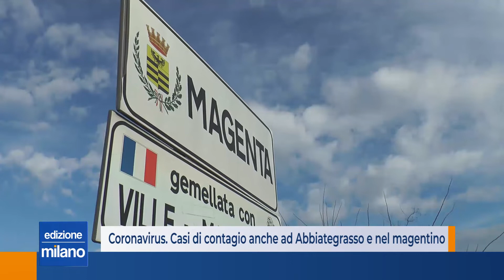Coronavirus. Casi di contagio ad Abbiategrasso e nel magentino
Confermati tre casi ad Abbiategrasso e altri nel territorio del magentino, oltre che Trezzano e Gaggiano